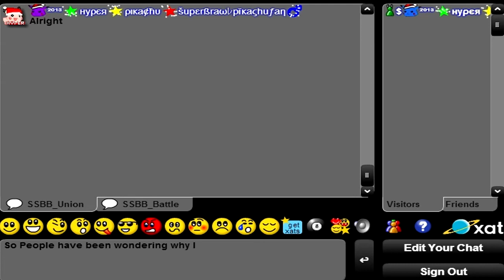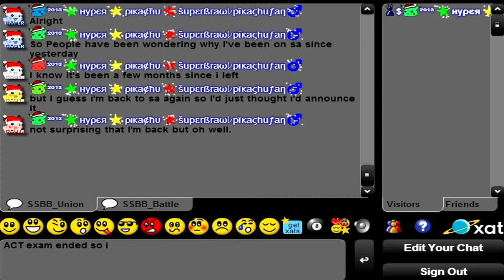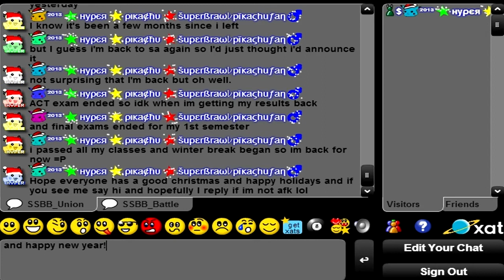I'm back. (Happy Holidays!)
Just thought I'd say to those who don't know why I'm on sa. Just thought I'd come back for fun.